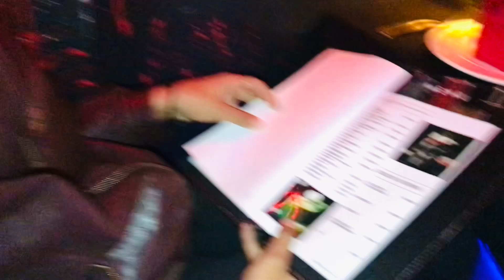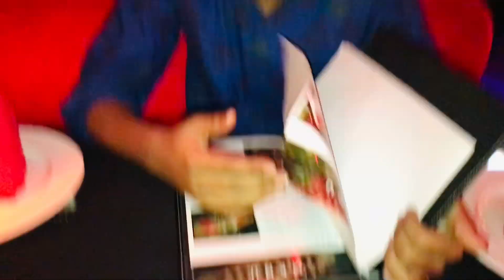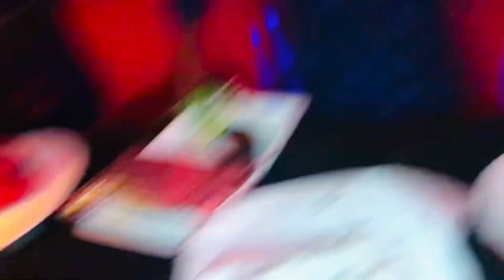HORROR CAFE IN KABABJ WITH MY LITTLE BROTHER | ALI VLOGs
This is My first vlog today my channel and vlog I am going to YouTube and this video my self what is the drames action what is video Pakistan VS India match
Holle Sir my name is Ali Raxa
And my hobby VLOG and